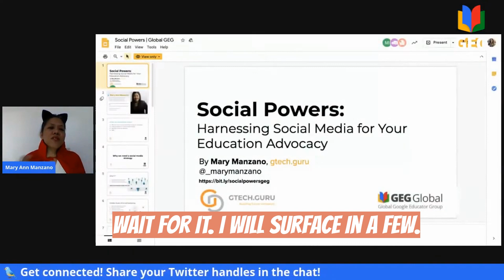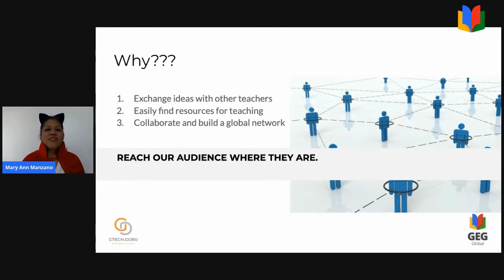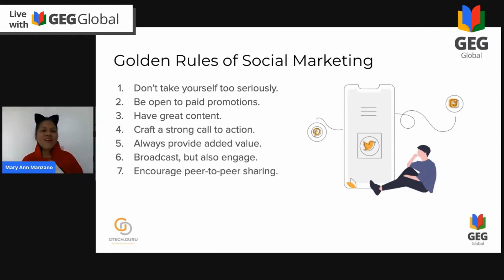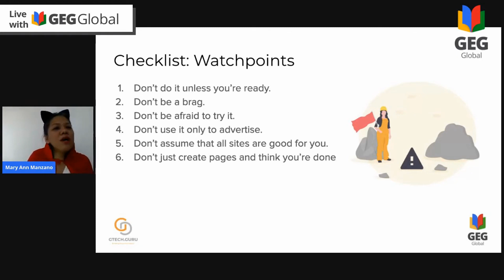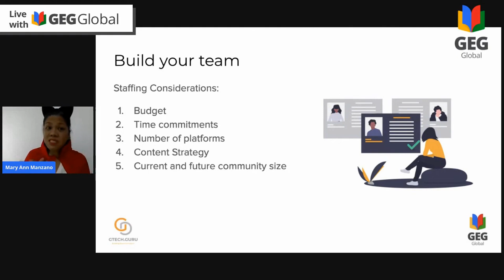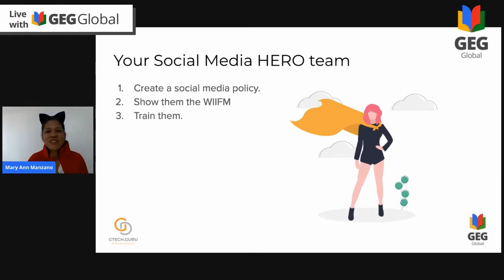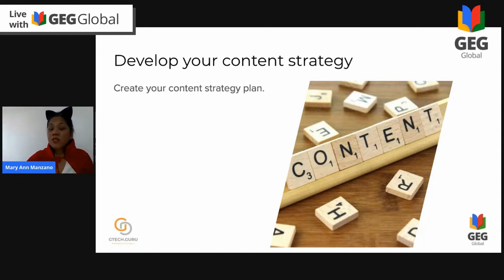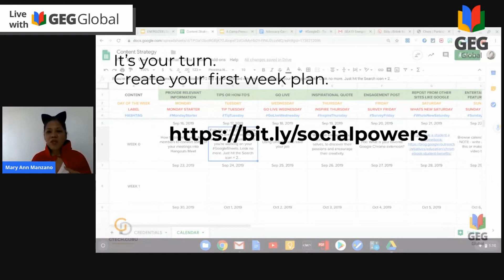Social Powers: The Global GEG Takeover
Unleash your social powers as an educator and learn about laying the foundation for spreading your message to your community by watching this video.

This is a part of the Global GEG drive to train educators on skills that would help them survive the new normal and one of them is understanding how to get your message across and building a content plan for your school or community.

In this episode, Mary Ann Manzano, our very own Gtech Guru, will take you through the foundations of building your social media strategy.